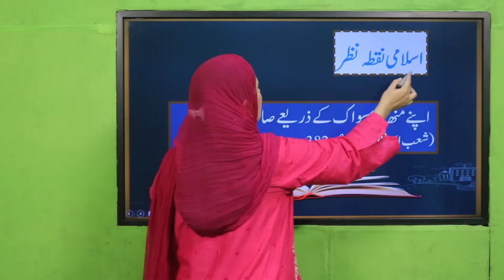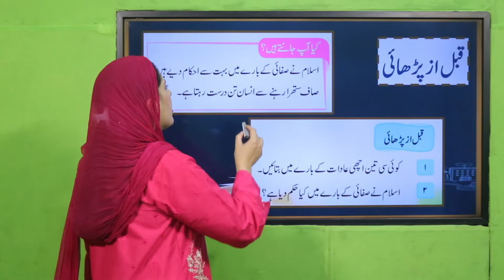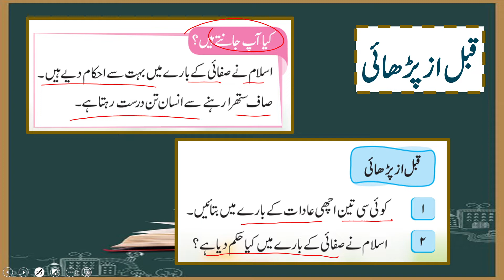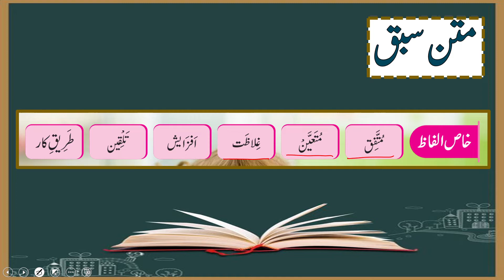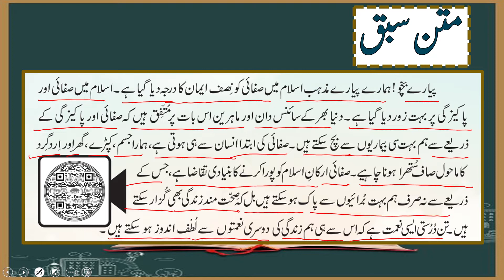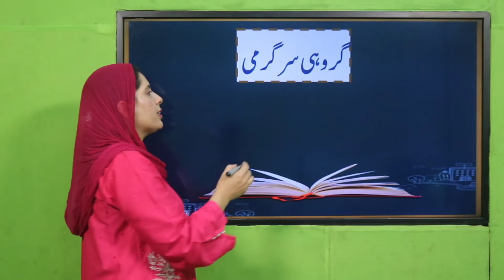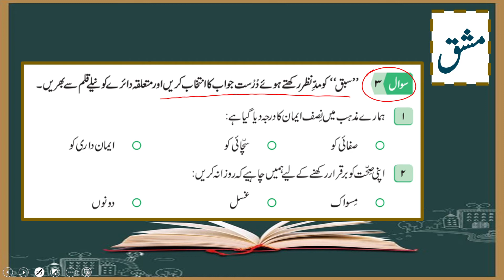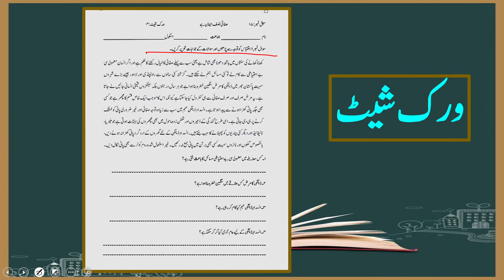Urdu Grade 3 Unit 17 Lecture 4 || SNC 2020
Sada jumloon ko zmana ,mazi ,haal or mustaqbil ky lehaz say tabdeel kr skain. .
# Maani k lehaz say mutzad alfaz ko jumloon mn istmal kr skain .

1. PowerPoint Presentation

2. Lesson Plan

3. Worksheet/Activity